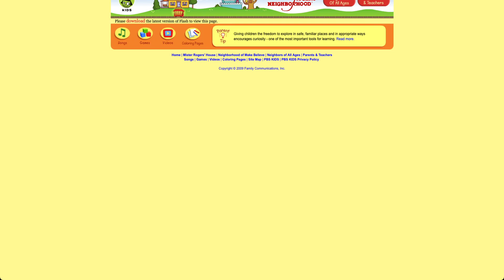PC Longplay - Mister Rogers' Neighborhood By PBSKIDS Website Remastered Part.2